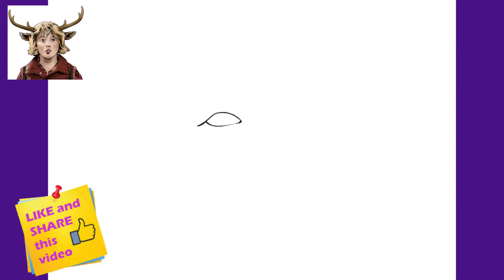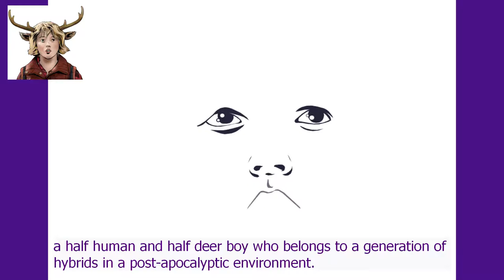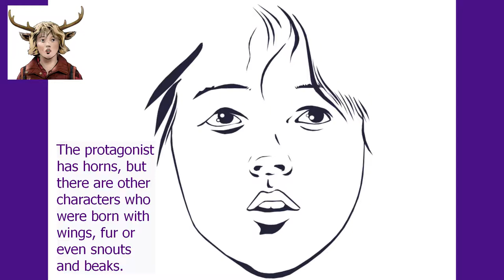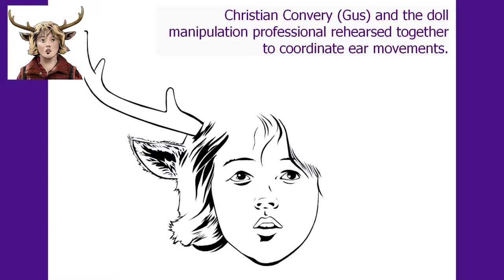Sweet Tooth - How to draw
Hi guys, how are you?! Who out there knows Sweet Tooth? I drew Gus, the cutest deer on Netflix. Write in the comments what you think of the drawing and what I should draw for the next video! Remembering that I've drawn other series on Netflix, such as The Queen's Gambit, John Wick, Walter White and Gormiti. Thank you guys.

Thanks!! much love...

Related words:
How to draw, Drawing to Draw, drawing course, teaching how to draw, drawing class, drawing to draw, how to draw cute drawings, drawing channel, how to draw cute drawings, kawaii drawing, drawing drawing, how to draw, drawing, how to draw cute kawaii drawings, cute drawings, how to draw kawaii ,drawings to draw easy, awings easy to make, simple drawings, learn to draw. draw Lady Gaga and Bradley Cooper. How to draw Darth Vader. Draw Pokémon, Pikachu. Draw Spider-Man. Akatsuki. Unicorn Girl.